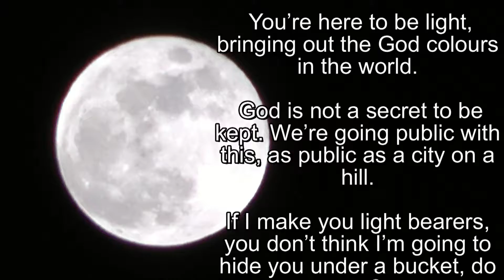If you can look up at the shivering moon, be inspired by it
Like the Moon reflects the Sun, Christians should reflect Jesus

 You’re here to be light, bringing out the God colours in the world.

 God is not a secret to be kept. We’re going public with this, as public as a city on a hill.

If I make you light bearers, you don’t think I’m going to hide you under a bucket, do you?  I’m putting you on a light stand.

 Now that I’ve put you there on a hilltop, on a light stand

 Shine!

From Matthew 5 -13